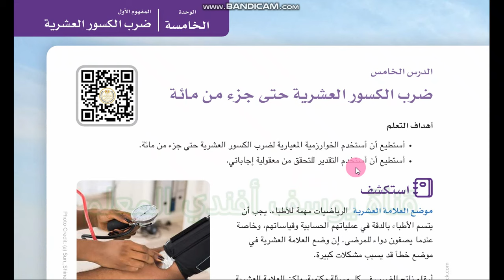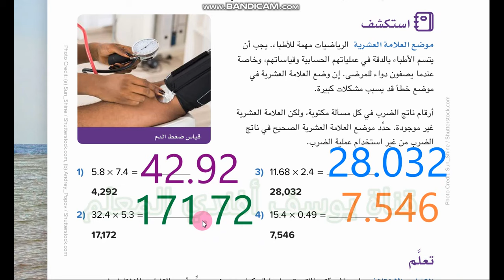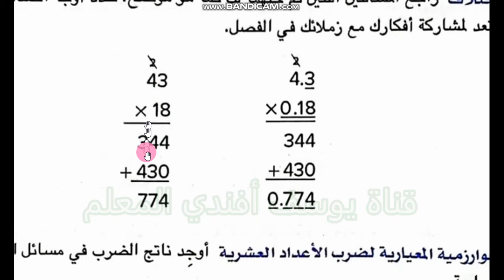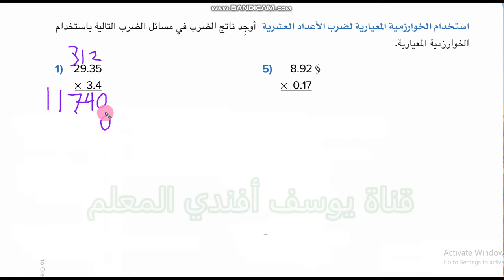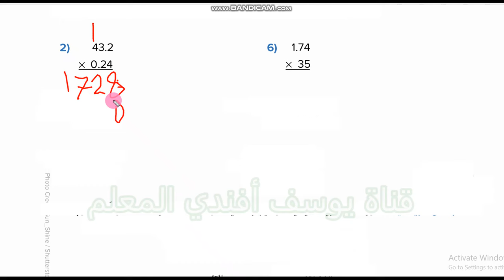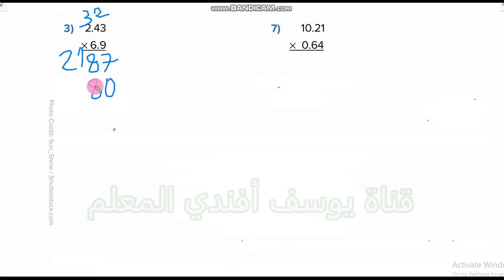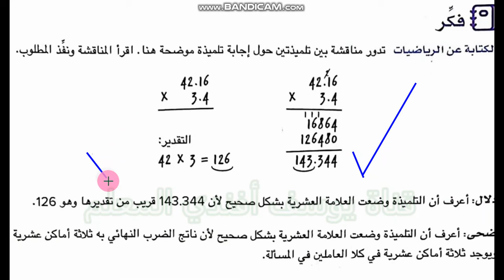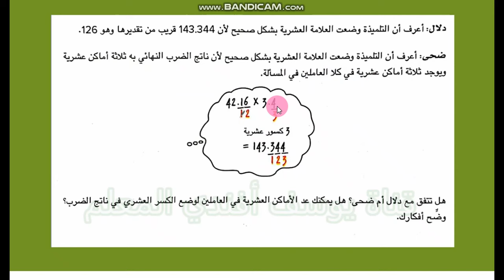حل كتاب المدرسة صفحة 101 و102 ضرب الكسور العشرية حتى جزء من مائة مائة رياضيات صفخامس ابتدائي ترم اول